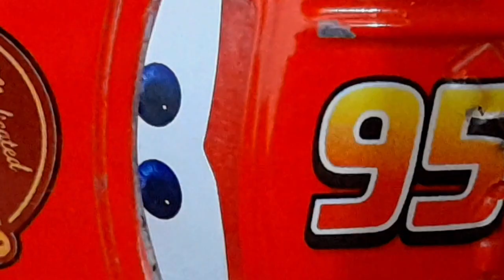Cars Remake - Corrida Inicial!